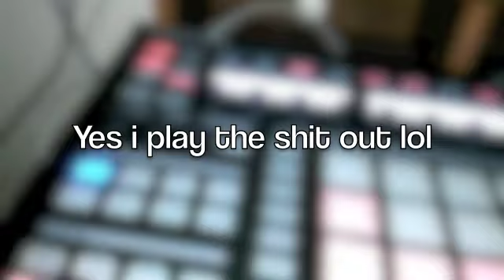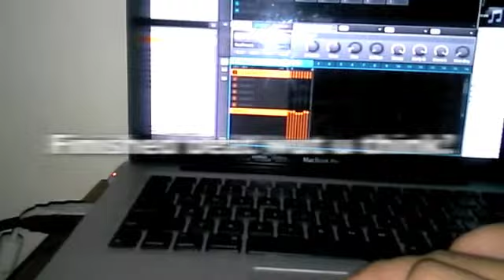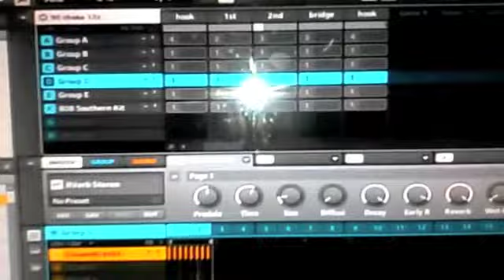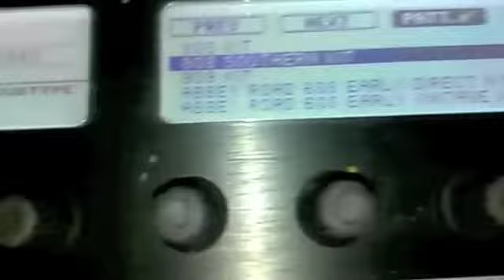Dj Twelvz Beat production on the Maschine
typo *wud lol
this was video taped on my LG smart phone lol